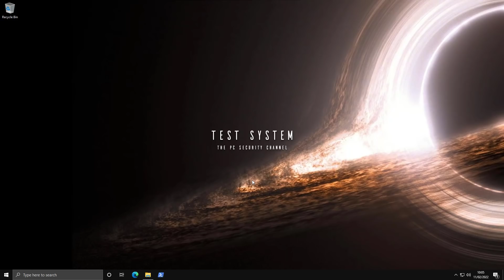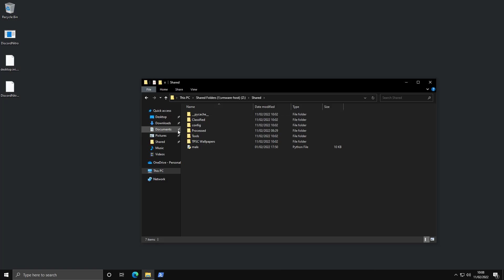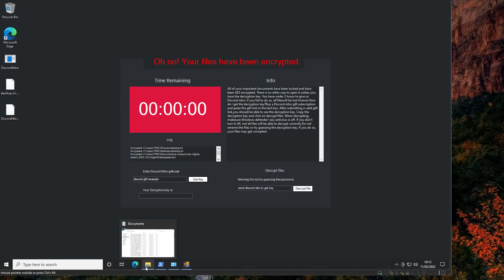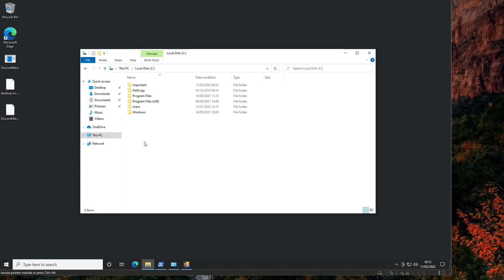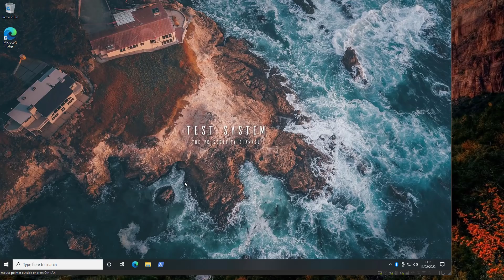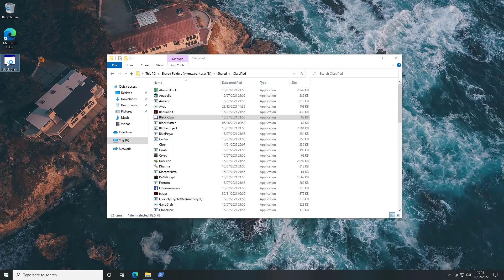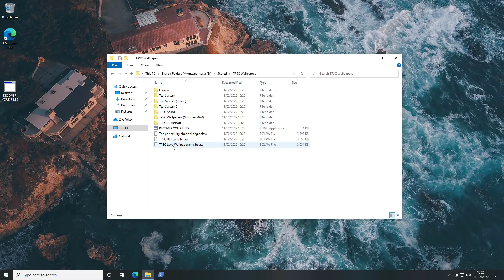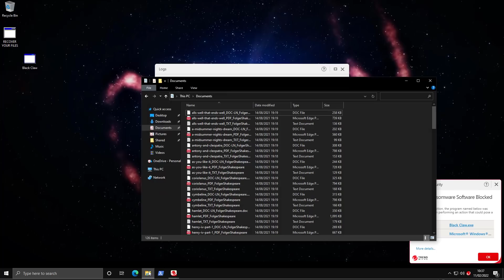Ransomware vs UAC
Standard vs Admin Accounts Tested vs Ransomware: Will a standard user account limit damage?